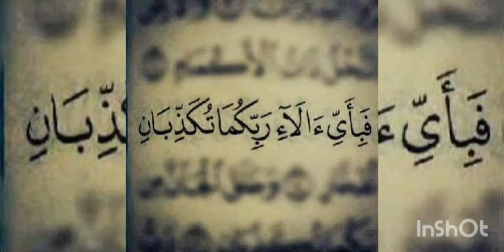Ust. Ahmad Rifa'i - Belajar Membaca Al Qur'an secara Talaqqi, surat Al A'laa ayat 8 - 19 03/01/21